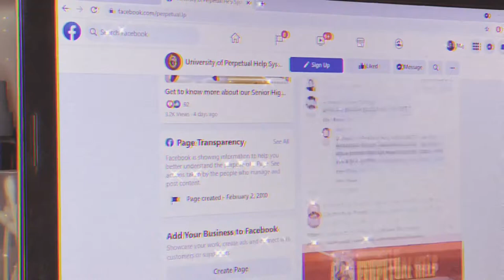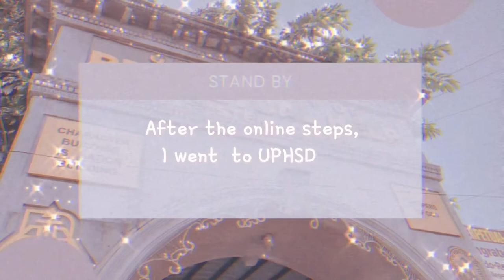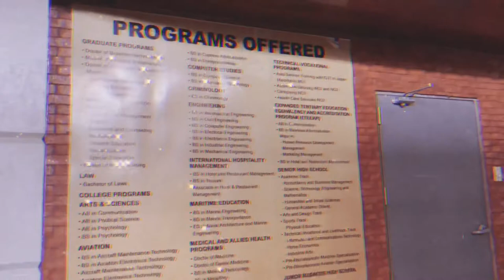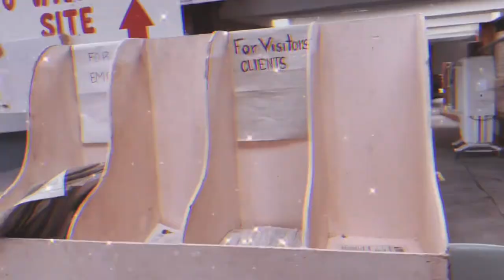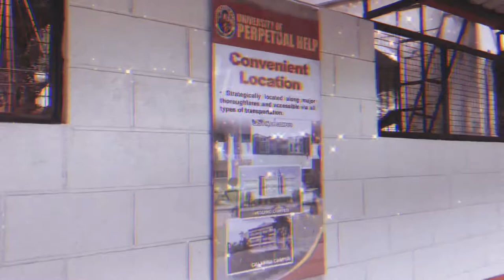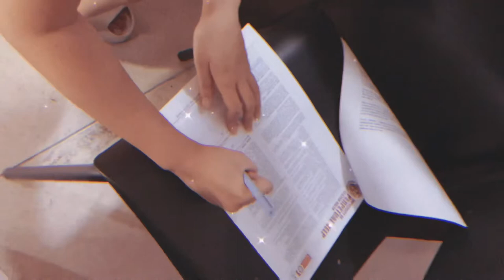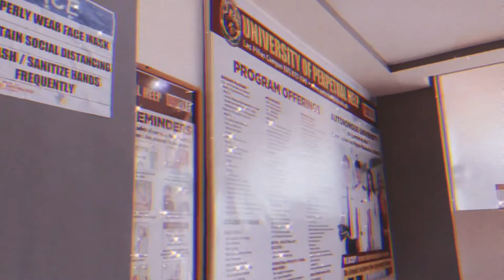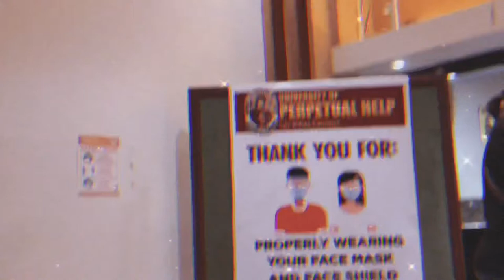enrolment at uphsd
It took me months since I decided to change my path. And I want you to take part of my journey as I ascend towards success.

PROCESS FOR ENROLMENT:

1. Answer the form for the Online Entrance Examination posted on their page
2. Wait for the email that contains the details of your examination — both the link and date
3. Take the entrance examination
4. Wait for their email about the result
5. Prepare your requirements
6. Pay for the 1,000 reservation fee on their BPI/Gcash Account
7. Email the admission office for their schedule so you can submit your requirements (via courier or personally)
8. Once you submit the requirements, the admission office will give you an assessment slip
9. Go to Room 135 located at the building behind the admission office
10. Get the printed Pre-Enrolment Student Load where your tuition fee is indicated
11. Pay the downpayment at the cashier
12. The 1,000 reservation fee will be deducted on the tuition. Just proceed to the Window 4.

AND YOU’RE ENROLLED!